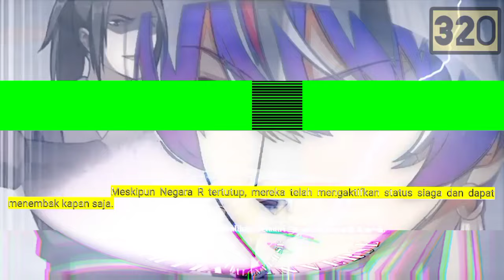Pembalikan Beladiri season 320